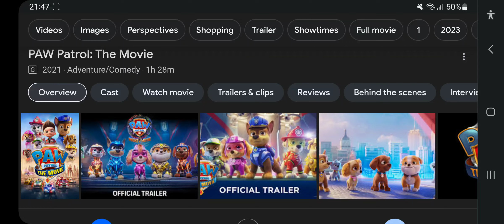Happy Late 2nd Anniversary To Paw Patrol The Movie (2021)!